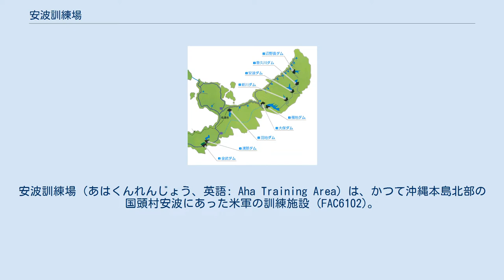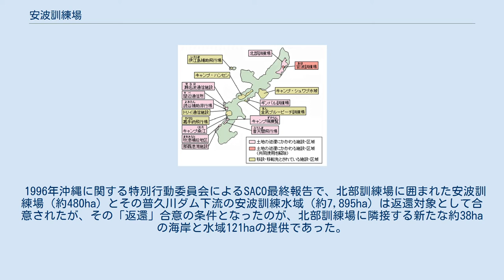安波訓練場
安波訓練場（あはくんれんじょう、英語: Aha Training Area）は、かつて沖縄本島北部の国頭村安波にあった米軍の訓練施設 (FAC6102)。
安波川上流の北部訓練場に囲まれた安波訓練場と普久川下流の安波訓練水域（約7,895) は SACO最終報告で返還された。貴重な北部の水源地である。 所在地: 国頭村（字安波） 米軍の北部訓練場とやんばる国立公園。
 沖縄島北部は「沖縄の水がめ」とよばれ、特に北部5ダムは整水路で連結して運用されているが、その水源かん養林は米軍の北部訓練場のなかにある。
 1996年沖縄に関する特別行動委員会によるSACO最終報告で、北部訓練場に囲まれた安波訓練場（約480ha）とその普久川ダム下流の安波訓練水域（約7,895ha）は返還対象として合意されたが、その「返還」合意の条件となったのが、北部訓練場に隣接する新たな約38haの海岸と水域121haの提供であった。
年間25日しか使用できない規定がある安波訓練場より、高江周辺に新規建設されたオスプレイ対応の新規ヘリパットと、上陸訓練機能を可能にさせる宇喜川河口区域の提供により、負担軽減はおろか、さらに刷新強化された北部訓練場を創出することになった。